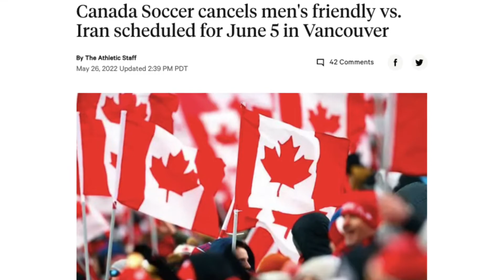Canada Cancels Friendly with Iran | کانادا بازی دوستانه با ایران را کنسل کرد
The national team of Iran is not in good shape after recent friendly match cancellations. How much will this affect Iran's preparation for the 2022 FIFA World Cup in Qatar? Does Iran have any upcoming friendly matches scheduled? Watch the newest edition of Team Melli Talk to find out!

Chapters:

0:00 - Intro
0:48 - Team Melli Roster
2:44 - The Aftermath
3:35 - Latest News
4:13 - Final Thoughts